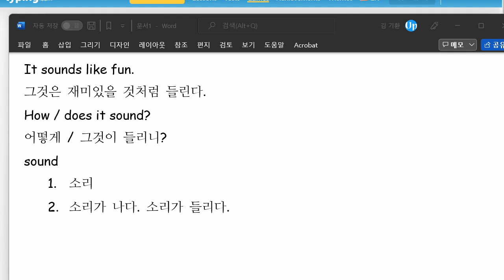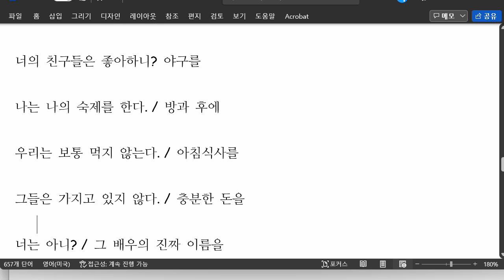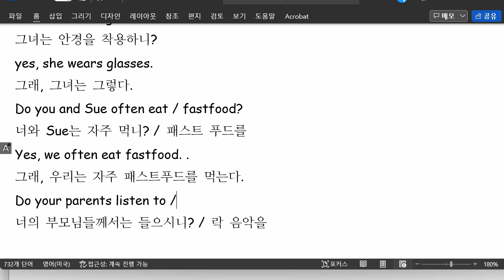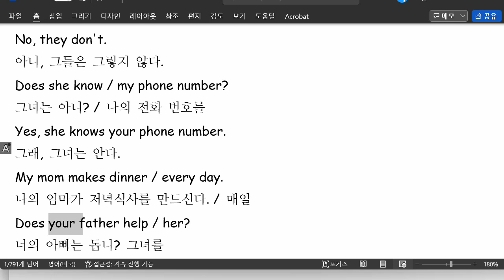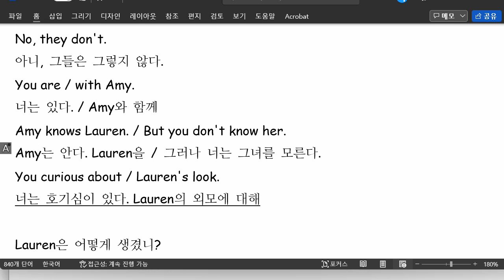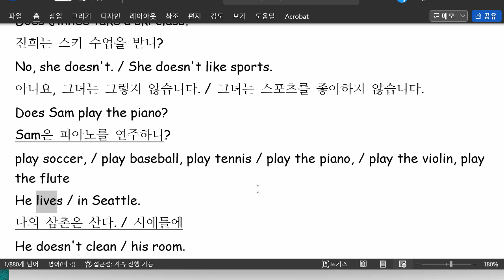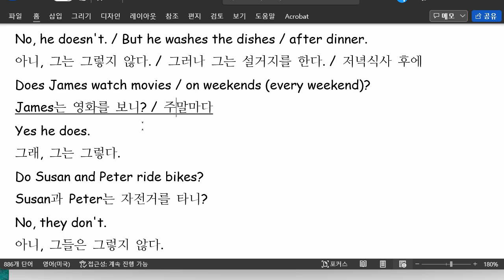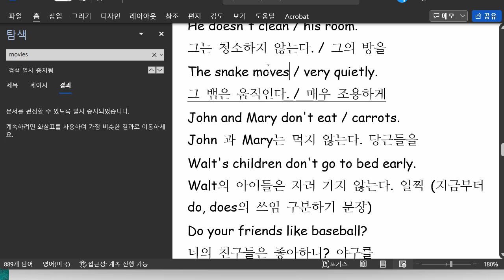권성모 2022 02 15 통문장 성취도 85